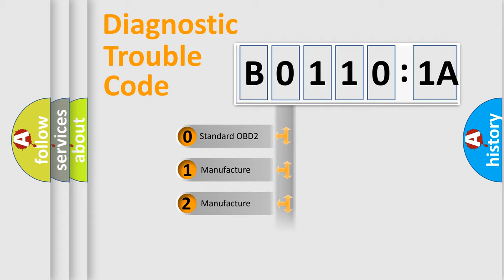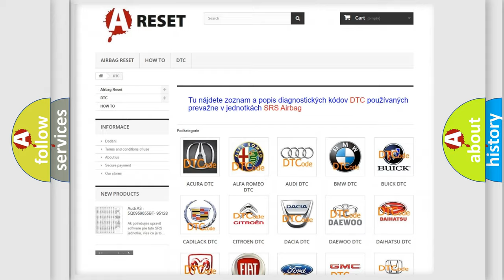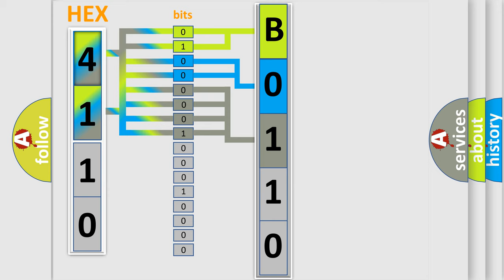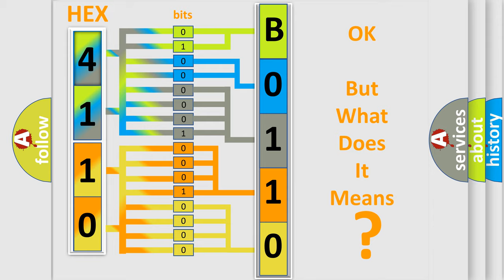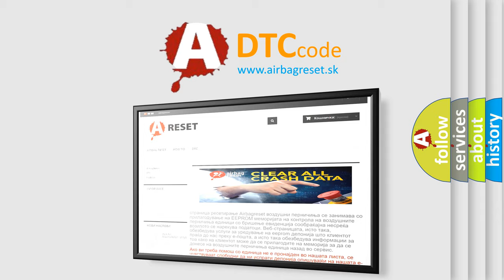DTC Fiat B0110-1A Short Explanation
Contents:
0:21 Basic DTC analysis according to OBD2 protocol standard.
1:48 Insight into programming
2:58 A diagnostically understandable description of the Diagnostic Trouble Code
3:05 Basic error definition

Make:
FIAT
Code:
B0110-1A
Definition:
Front Passenger Airbag 3Rd Stage - Circuit Resistance Below Threshold
Description:
Module detects a short together on the squib circuits for more than 2.5 seconds.
Cause:
Passenger Squib 3 Line 2 Circuit Shorted To The Passenger Squib 3 Line 1 Circuit
Passenger Airbag
Occupant Restraint Controller (Orc)
Failure Type: